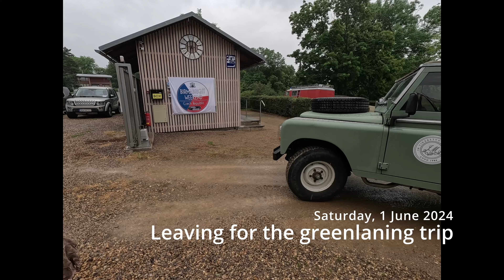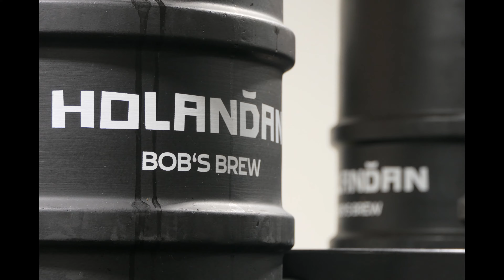Birmabright Weekend 2024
A leaf-sprung Land Rover event in Kutná Hora, Czech Republic - leafers convene here every first June weekend. Greenlaning, beer-drinking, family-type event that's been going on since 2007.